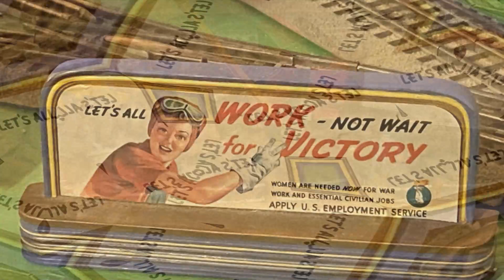Oh Those Heralded Hudsons Lionel MPC-Era's Finest Blue Comet, Chicago and Alton Steamers! (Ep. 52)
During the MPC-era of Lionel trains, few steam engine sets drew more fanfare than the Blue Comet along with the Chicago and Alton hudsons. Join your host John Long Silver as he showcases the features of these magnificent steam engines including an electronic "sounds of steam" feature used as a replacement for earlier mechanical designs. Silver also shares some of his favorite high-cube freight cars from that era. Updates are then given regarding his junk-yard display. Finally, the episode closes with a look at the classic Lionel New Haven electric engine.